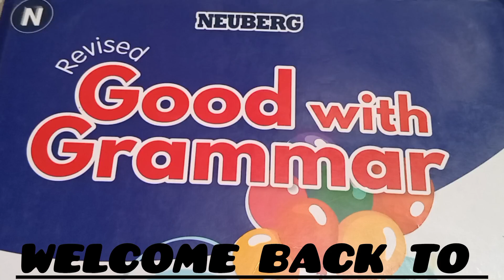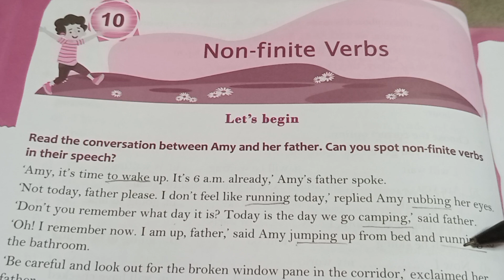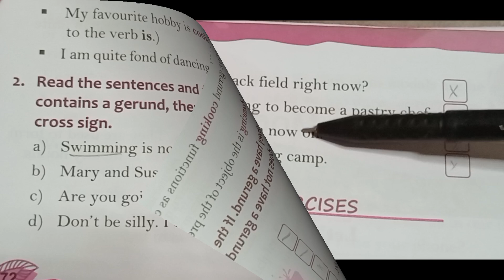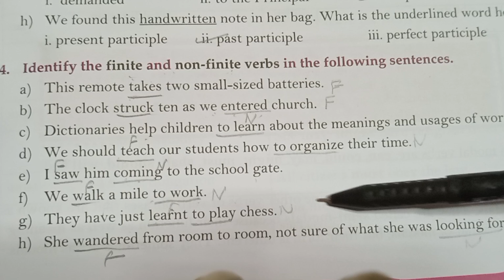Neuberg Book 7 | Chapter 10 Non Finite Verbs Solutions | Kid's Vision 🙂